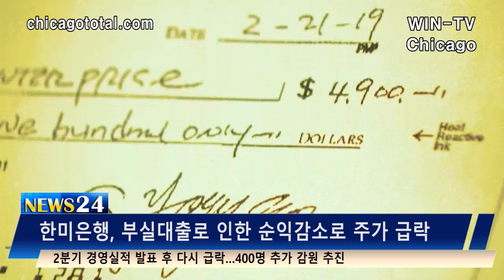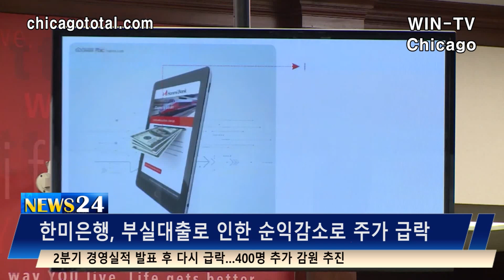[뉴스24] 내리막길 걷는 한미은행? | WIN-TV 채널 24.5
한미은행이 올해 2분기 실적 발표를 연기한데 이어 지난 9일까지 연방 증권거래위원회(SEC)에 제출해야 하는10-Q 분기별 보고서까지 연기하면서, 12일 주가가 큰 폭으로 급락했습니다

◆ 카카오톡 ID : wintvnews